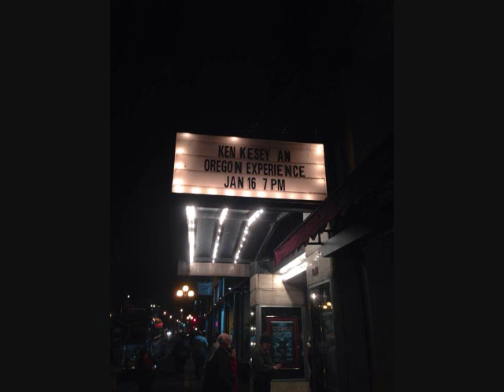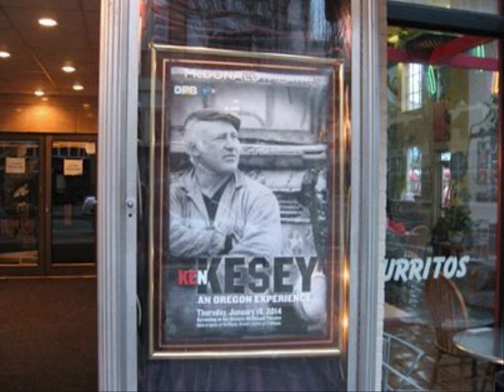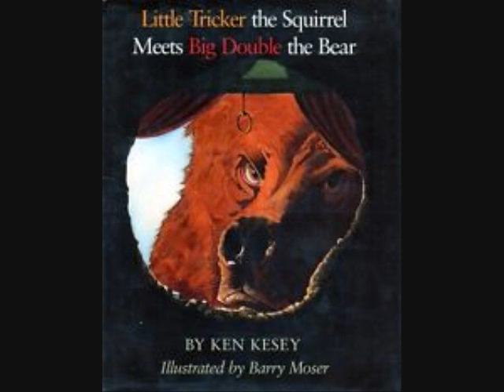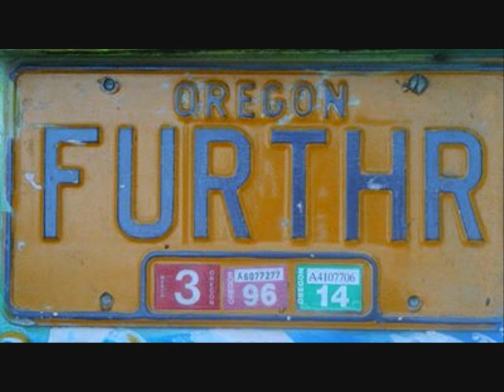8 Zane Kesey Magic Bus.Girl Geo Radio Show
Girl George & the Dragons Radio Show # 8
2.23,14.Girl George Interviews.Ken Kesey's son